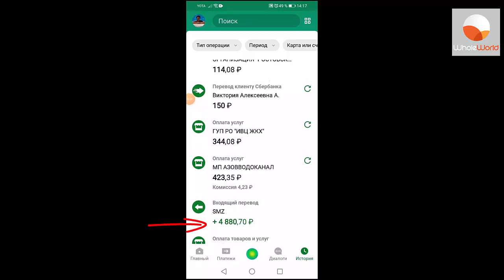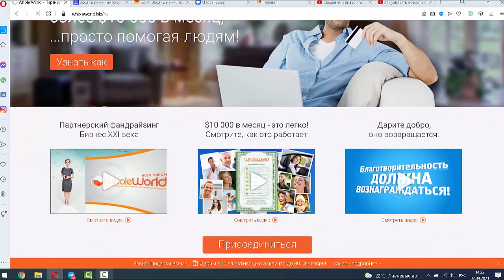Люди со всего мира оплачивают мне коммунальные услуги!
Как это? А вот так!